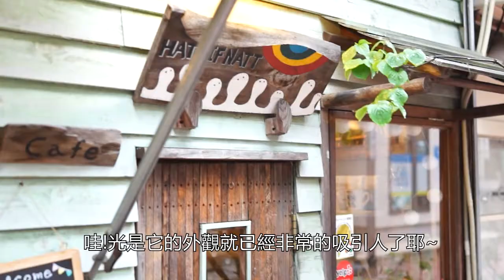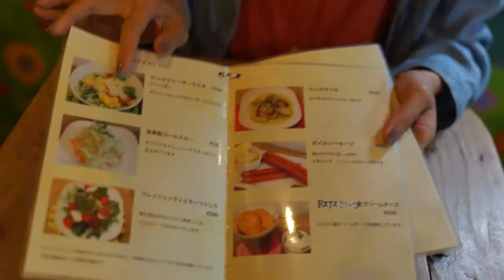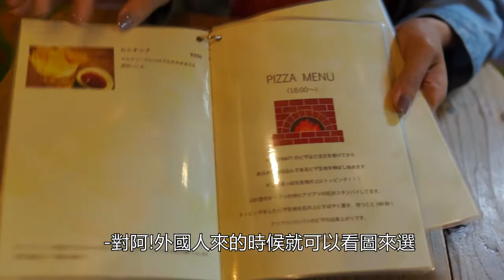有如走進童話繪本的世界 - 高円寺 Hattifnatt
喜歡童話故事繪本的朋友有機會一定要到Hattifnatt來看看。店內從牆壁到餐點全部都有精心的設計過，然後餐點的口感也一點都不馬虎!

👉 Hattifnatt在吉祥寺也有咖啡店